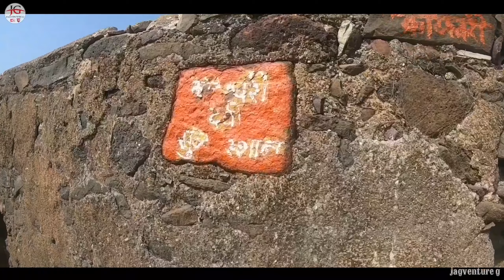Padmadurg Fort Hindi Version | पद्मदुर्ग की हिंदी जाणकारी |Kokan Darshan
Coastal Ride of konkan Day Two
18May19
Padmadurg fort Isika dusara naam Kasa fort hai Is video me Hindi Version me Padmadurg Fort Explore karne ke koshish ki hai
Doston video pasand aaye to like karna